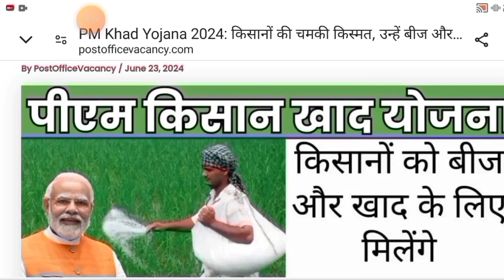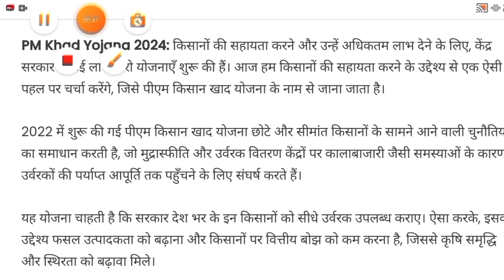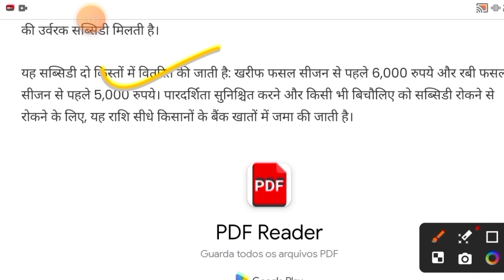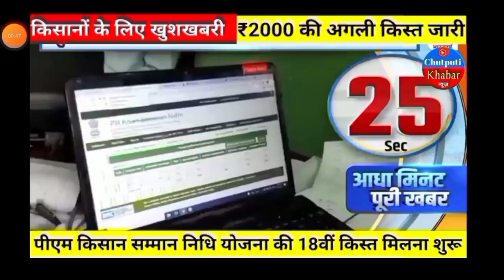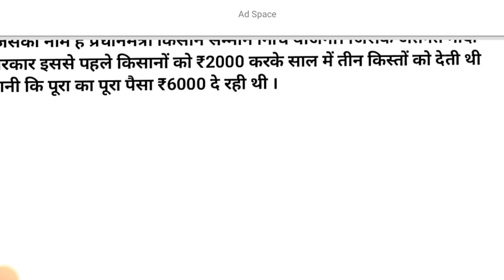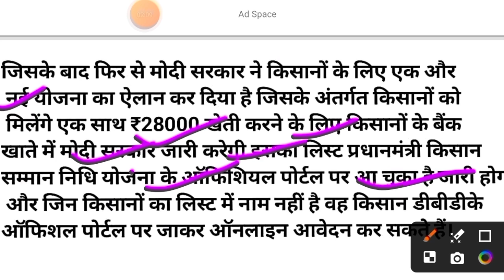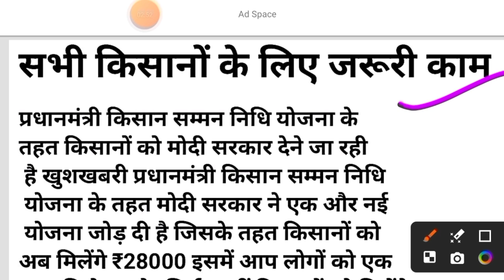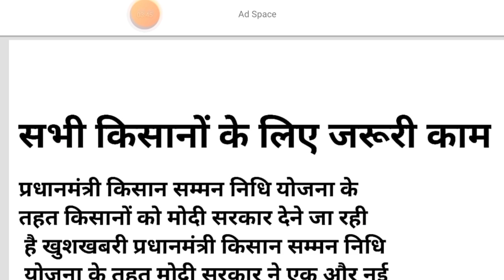DBT से ₹4000 transfer आज 24 सितंबर 2024 को मोदी ने ₹4000 के अलावा 28000 रुपए नई योजना से पैसा दिये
DBT से ₹4000 transfer आज 13 सितंबर 2024 को मोदी ने ₹4000 के अलावा 28000 रुपए नई योजना से पैसा दिये